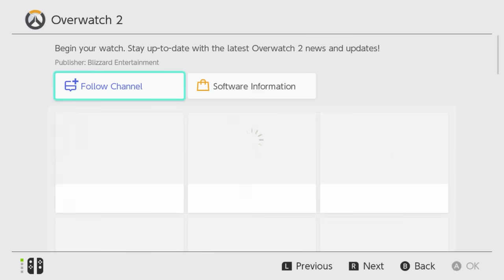Overwatch 2 - THREE NEW HEROES Announced! Mauga Abilities + BlizzCon 2023 News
Overwatch 2 has new hero Mauga, but two others - VENTURE and codename 'space ranger' incoming! Discover all the Blizzcon 2023 news including a new PVP mode and map here!

TIMECODES:

0:00 - Overwatch 2 Blizzcon News
0:09 - Mauga new hero announce!
1:13 - Mauga Ability Preview! Chain Guns
3:14 - Overrun Mauga ability
4:24 - Cardiac Overdrive ability
4:40 - Cage Fight Mauga Ultimate
5:26 - New Map HANAOKA and CLASH  PVP Mode
6:54 - Two Future Heroes - VENTURE and 'Space Ranger' as DPS and Support!

What do you think of the Overwatch 2 Blizzcon news announcements? Excited for Mauga, the new heroes next year and the new map/mode?

Follow me on your platform of choosing :)

All audio discussion and production of audio and this video arrangement (TM) Hammeh 2023

All gameplay and assets (tm) their respective owners - use of this content on YouTube or with the Adsense Program is permitted by Blizzard as part of their video or content creation policies.